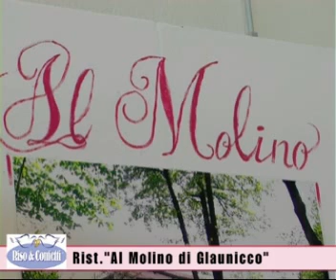rist al molino di glaunicco 2009.mp4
Rist Al Molino Di Glaunicco